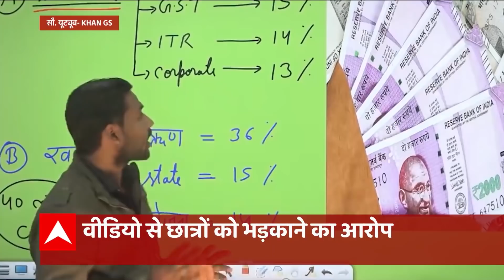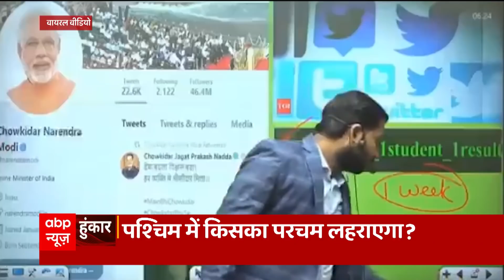RRB-NTPC Protest: Bihar से UP तक छात्रों की हिंसा के लिए Khan Sir का ये वीडियो जिम्मेदार?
आरआरबी एनटीपीसी की परीक्षा के रिजल्ट में धांधली का आरोप लगाकर बिहार में अभ्यर्थियों का प्रदर्शन लगातार जारी है. पटना से शुरू हुआ यह आंदोलन इतना विकराल होगा ये किसी ने नहीं सोचा था. पटना, मुजफ्फरपुर, नालंदा, गया समेत कई जिलों में उग्र प्रदर्शन के साथ ट्रेनें रोकी गईं. कई ट्रेनों में आग लगा दी गई. स्थिति को देखकर समाधान की दिशा में रेलवे को पहल करनी पड़ी. इस पूरे मामले में पटना के खान सर समेत छह शिक्षकों पर प्राथमिकी दर्ज हो गई.